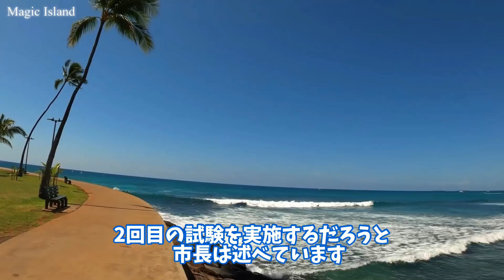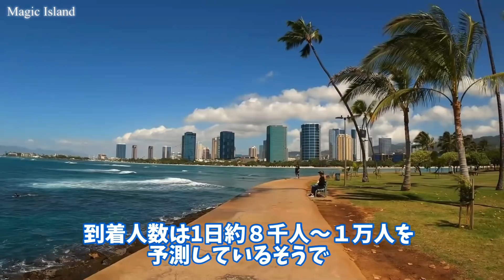【ハワイ3回目のロックダウンは来る！】ハワイ州の観光再開が始れば1日8千～1万人の観光客が予想されるけど！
ハワイ最新ニュース！ハワイ州は10月15日から観光業を再開しますが
【3回目のロックダウン】はこのままいくと必ず来る！と予想されます

動画ご視聴いただきまして有難うございます!

≪目次≫

00:00 マジックアイランドからスタート
01:00 ハワイ3回目のロックダウンもあり得る
06:08 ハワイ本日の感染者数
09:40 エンディング

★おすすめの動画です★是非みて下さい▼